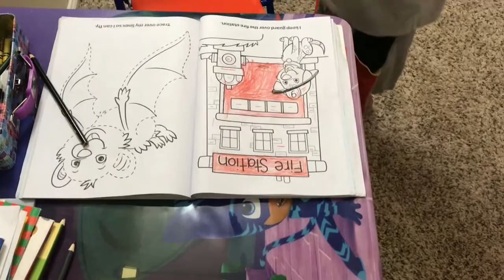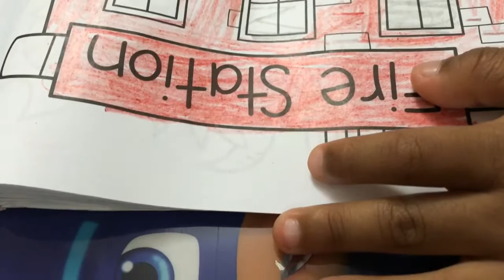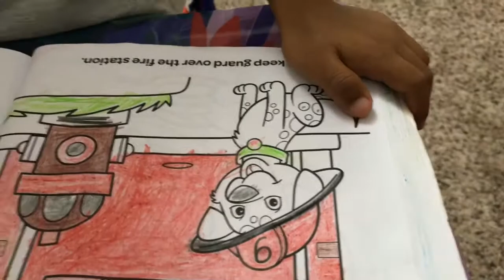Fire station color by Vivan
Coloring Fire station is so much fun. I have used red color with grey and brown to color this. I hope everyone likes it.